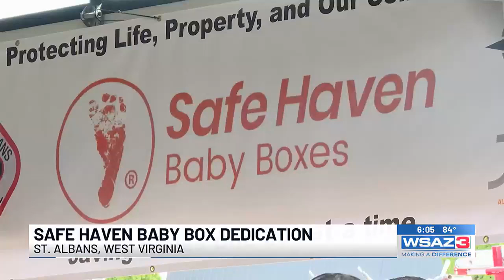Safe Haven Baby Box dedicated in St. Albans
A Safe Haven Baby Box was unveiled Monday at the St. Albans Fire Department.